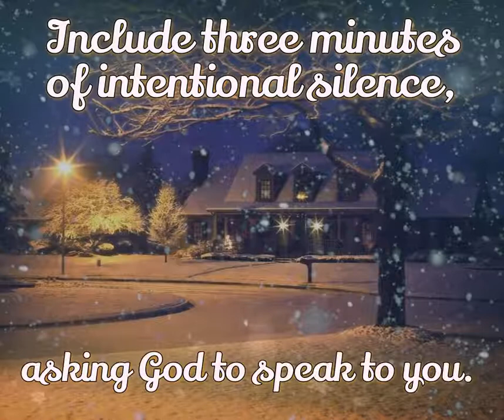Advent Day 25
Daily suggestion for engaging in the seven practices that encompass the Way of Love in the Advent season and every day.